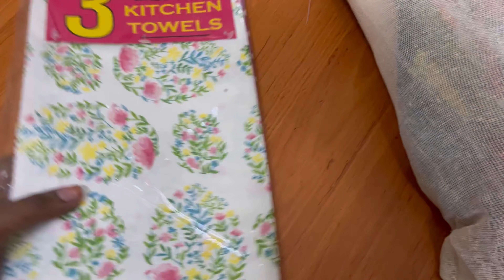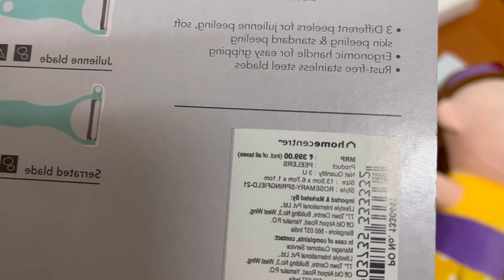Vlog 38~புரட்டாசி சனிக்கிழமை தளிகை |Puratasi viratham vlog -DIML